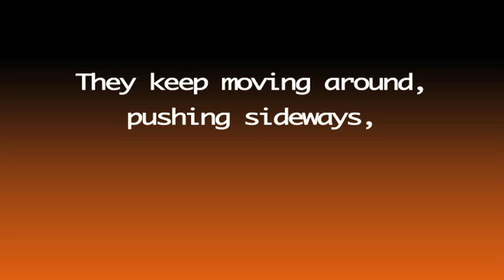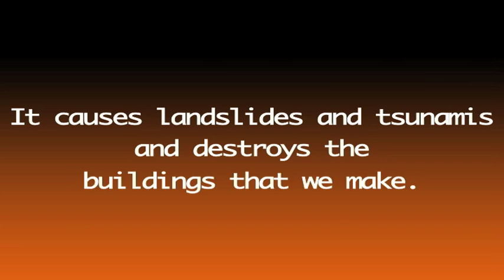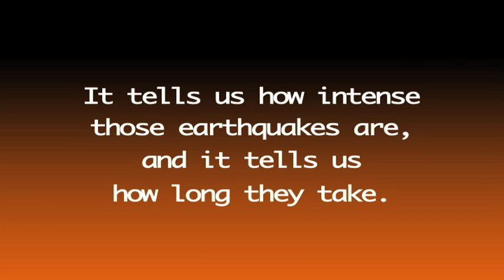Earthquakes Song - Science Music Video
Check out the accompanying lesson plan! It’s a great addition to the music video, and it makes for an awesome activating strategy. It includes a sample lesson plan, lyrics sheet to accompany the song, 10-question quiz, and answer key.